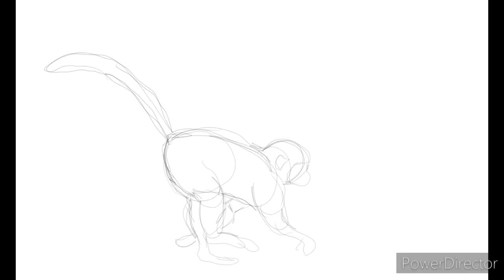Animation practice 52